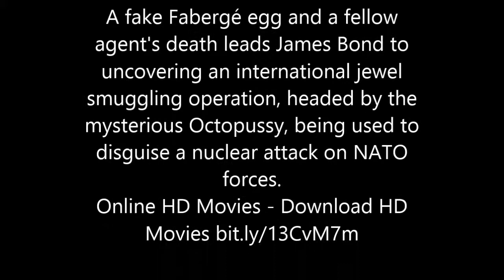Octopussy (1983)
UNLIMITED
Online HD Movies - Download HD Movies

Bond is assigned the task of following a general who is stealing jewels and relics from the Russian government. This leads him to a wealthy Afghan prince, Kamal Khan, and his associate, Octopussy. Bond uncovers a plot to force disarmament in Europe with the use of a nuclear weapon.

Produced by Albert R. Broccoli and Michael G. Wilson, Octopussy was released in the same year as the non-Eon Bond film Never Say Never Again. Written by George MacDonald Fraser, Richard Maibaum, and Michael G. Wilson, the film was directed by John Glen.